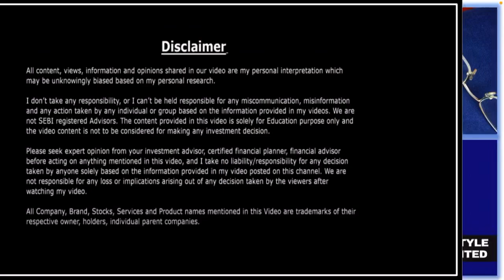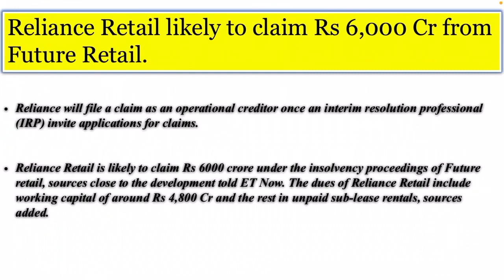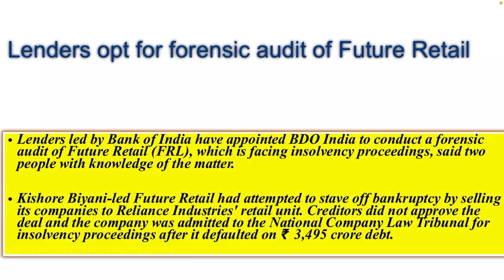Future Retail Share Breaking News | Future retail share latest news| Future retail share news 16 Aug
fretail news
fretail share,
fretail share news,
fretail news,
fretail future,
fretail stock,
freetail target
future group,
flfl stock,
flfl news,